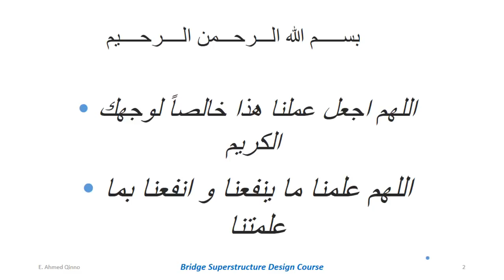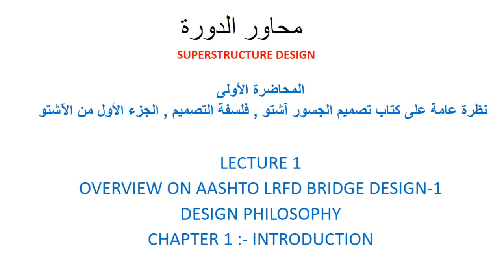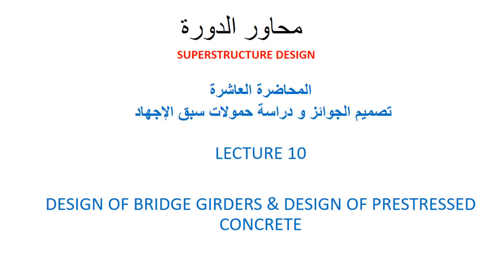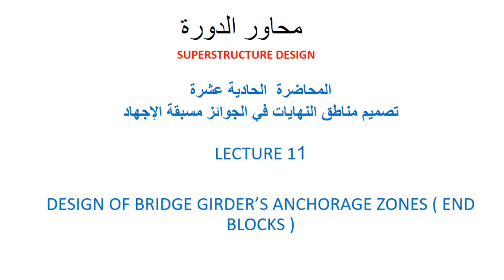BRIDGE ENGINEERING 1 DESIGN OF SUPERSTRUCTURE INTRODUCTION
دورة تصميم الجسور الخرسانية - القسم الأول - مقدمة